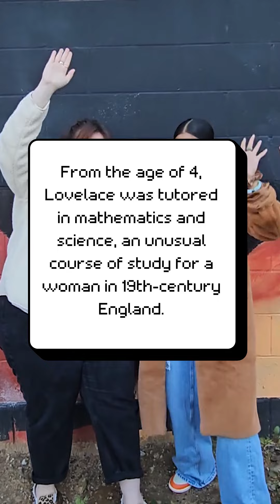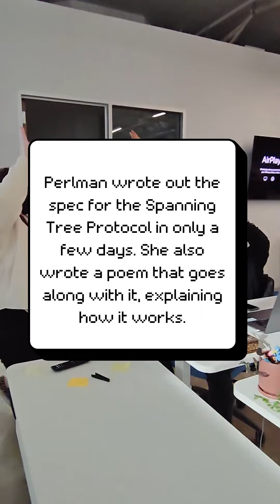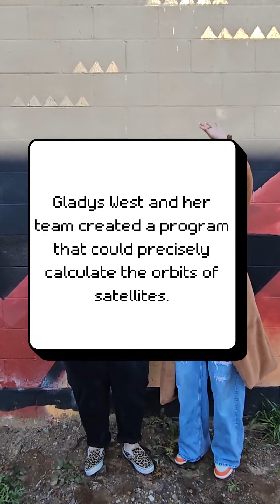Women in Tech History Quiz!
Amber and Bianca were BOLD enough to try to answer these women in tech history quiz questions! Did you guess any right? ✨